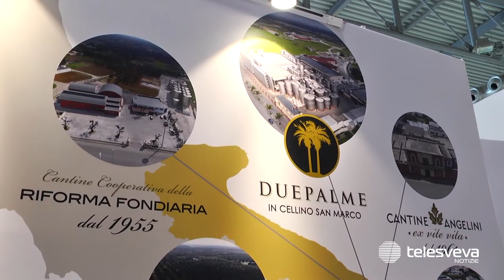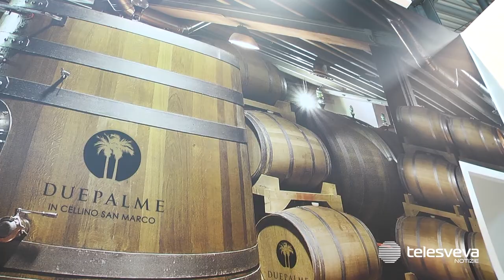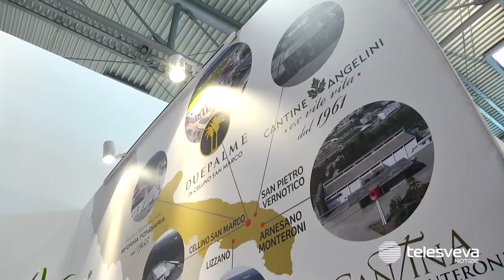VINITALY 2019 | Dal Salento al resto del mondo: Cantine Due Palme conquista i mercati internazionali